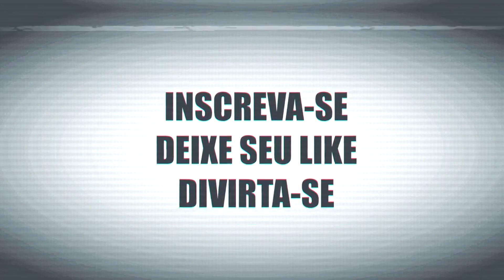ALIP BA TA - BON JOVI - THANK YOU FOR LOVING ME - (COVER) BRAZILIAN REACTION